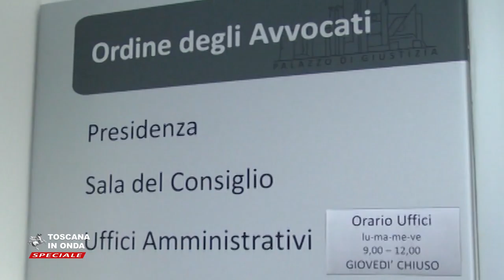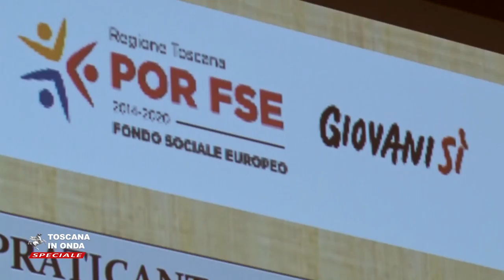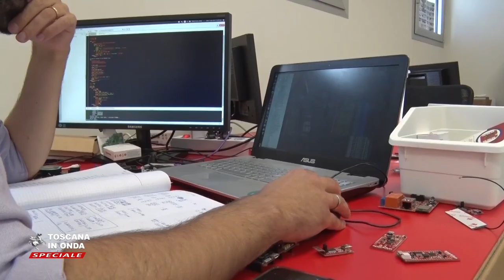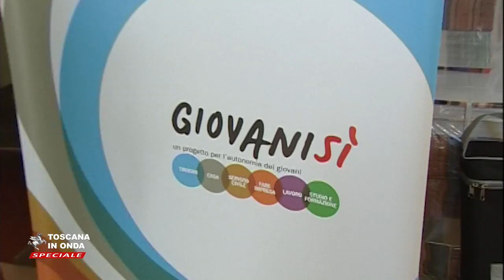Professionisti toscani, le opportunità della Regione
il punto su agevolazioni e incentivi e sulle politiche messe in campo dalla Regione, a partire dalla legge del 2008 sulle professioni intellettuali in Toscana. Per approfondimenti